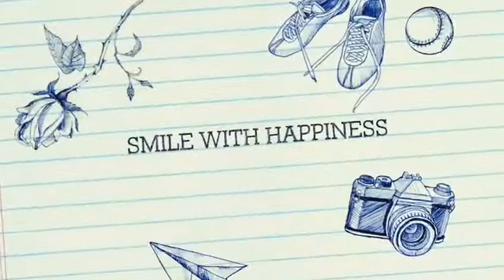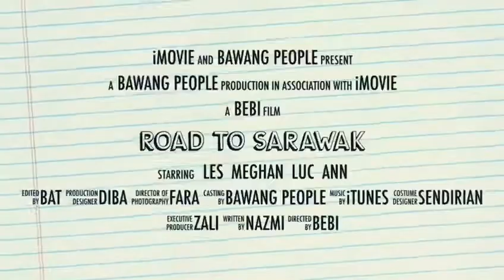SWM From Johor Visit Kuching Sarawak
SWM Johor Group visit Kuching Sarawak